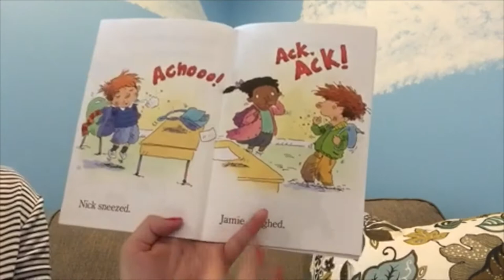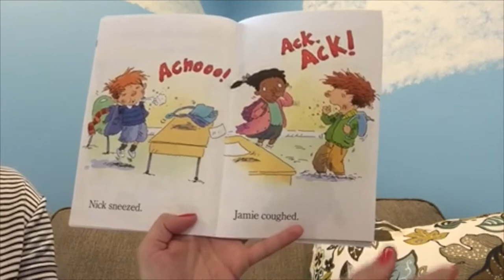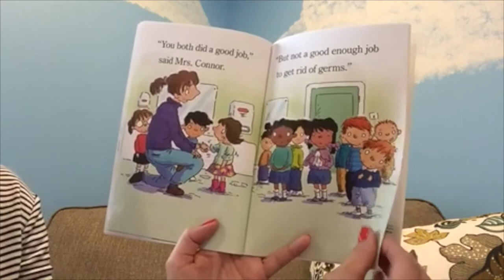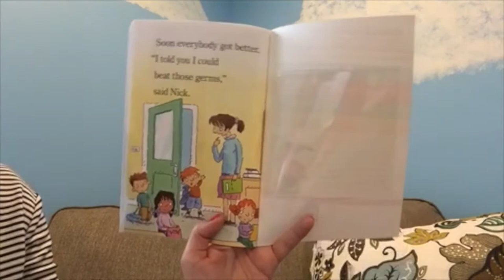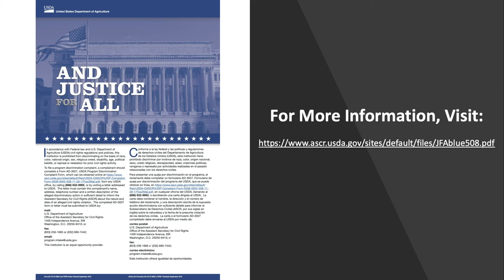Wash Your Hands - Guided Reading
Wash Your Hands written by Margaret McNamara and illustrated by Mike Gordon tells the story of Mrs. Connor's classroom and what the first graders at Robin Hill School learn about washing their hands and keeping germs away.

Read by Mrs. Hatfield from Saginaw Intermediate School District.